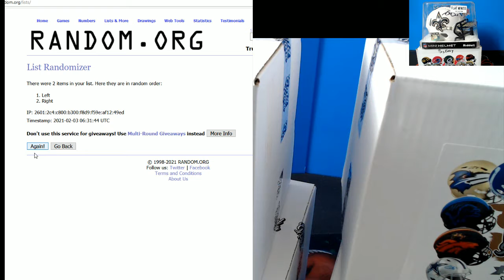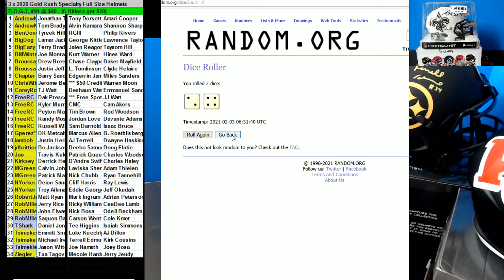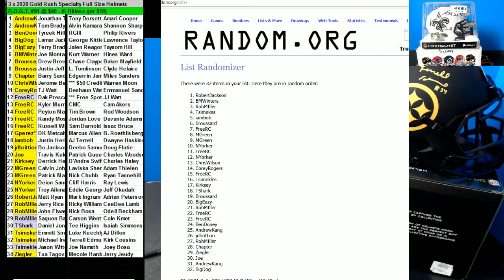02 02 2021 BOGT #91 2 x 2020 Gold Rush Specialty FS Helmet